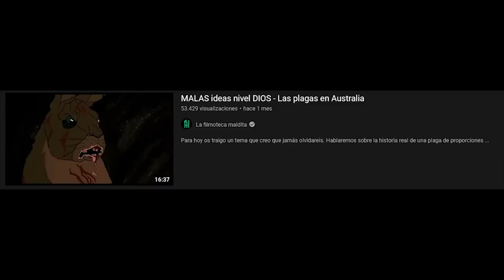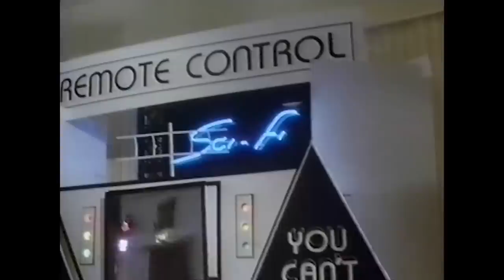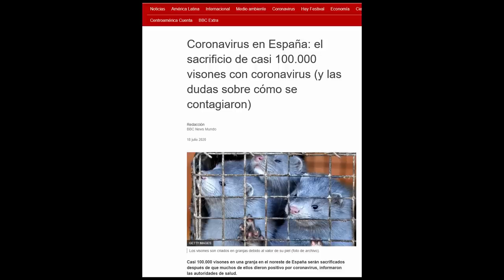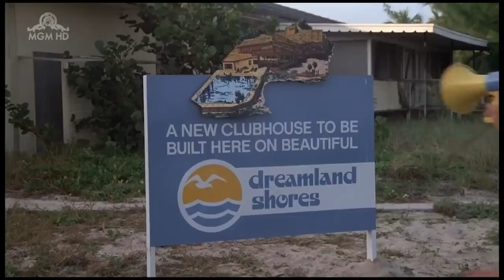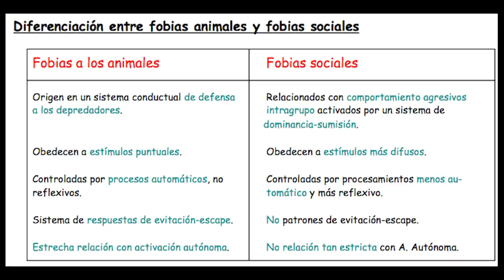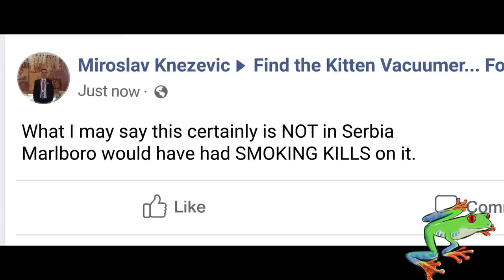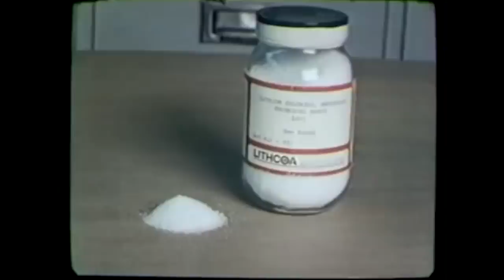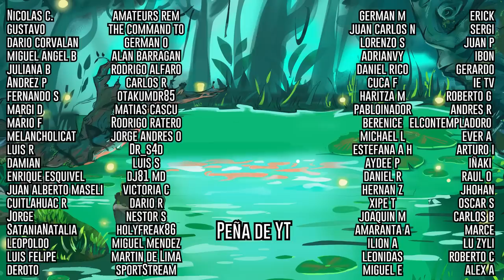Películas de terror con animales inofensivos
Películas de las que hablaremos:

 Frogs (1972)
George McCowan, USA

Squirm: Gusanos asesinos (1976)
Jeff Lieberman, USA

Razorback - 1984
Russell Mulcahy, Australia

Willard (1971)
Daniel Mann

Ben (1972)
 Phil Karlson, USA

Night of the Lepus (1972)
William F. Claxton, USA

Strays (1991)
John McPherson, USA

H.G. Wells' Empire of the Ants (1977)
Bert I. Gordon, USA

Them! La humanidad en peligro (1954
Gordon Douglas, USA